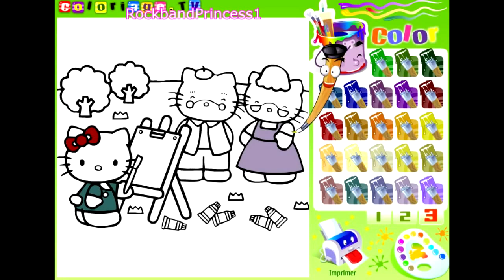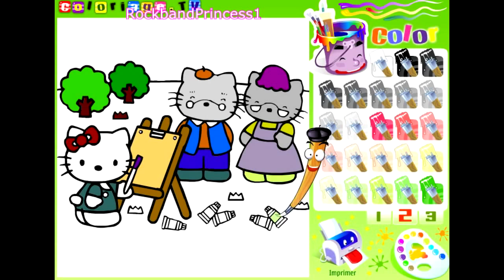0417 Hello Kitty Online Games Painting Game